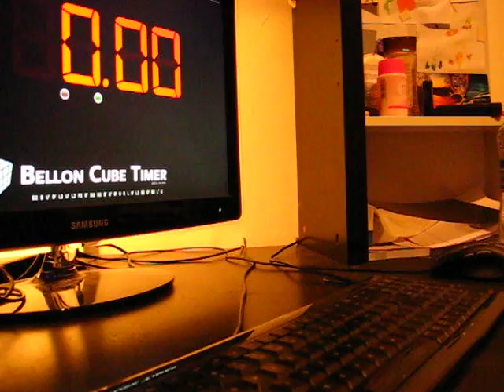Rubik's Cube Solve in 27.22 seconds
My fastest solve so far, a 3 x 3 cube solved sub 30 seconds.